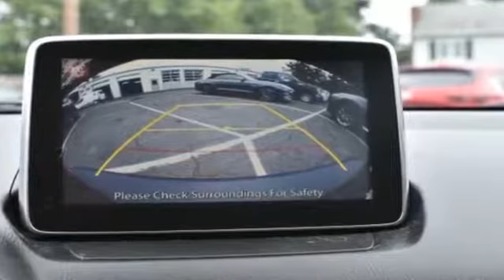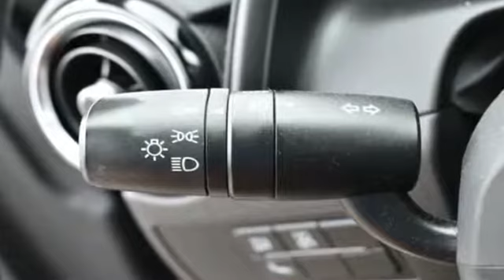Used 2016 Mazda CX-3 Grand Touring JM1DKBD78G0124560 Bay Shore, Deer Park, Brightwaters, Islip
2016 Mazda CX-3 Grand Touring JM1DKBD78G0124560 Video

To schedule a test drive in this 2016 Mazda CX-3 Grand Touring, stop by either of our showrooms located at 1174 Sunrise Hwy, Bay Shore, NY 11706 and 1200 Sunrise Hwy, Bay Shore, NY 11706

This 2016 Mazda CX-3 Grand Touring JM1DKBD78G0124560 is full of phenomenal features such as: